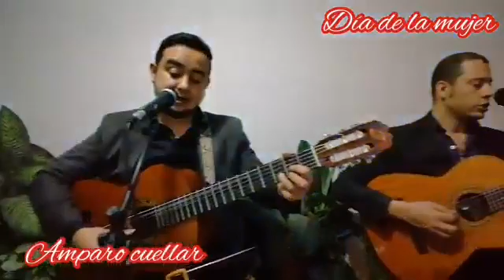serenatas trio musical manzanillo de la ciudad de Fusagasugá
ORQUESTA INTERNACIONAL LA ORIGINAL DE COLOMBIA
AVALANCHA ORQUESTA SHOW
orquesta de toda la música en vivo para sus fiestas sonido profesional 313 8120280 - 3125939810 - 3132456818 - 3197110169 grupos musicales para sus eventos papayeras orquestas artistas trios musicales  contactos directos GRUPOS MUSICALES orquesta tropical para fiestas, 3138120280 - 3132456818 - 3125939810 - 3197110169 shows de samba, shows de carnaval de barranquilla, luces tipo concierto, sonido LINE ARRAY tipo concierto, agrupaciones contactos directos para todo tipo de eventos, ferias y fiestas, fiestas empresariales, fiestas familiares, fiestas patronales, festividades, fiestas fin de año, matrimonios, eventos para alcaldías, gobernaciones, con nuestros grandes shows, shows de samba, shows de carnaval de barranquilla